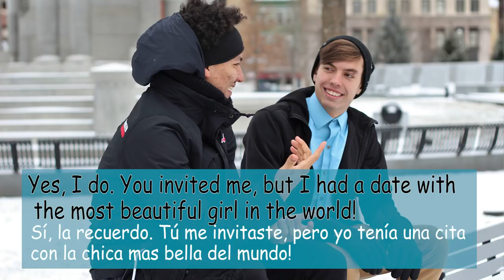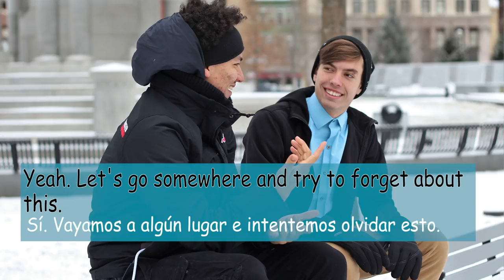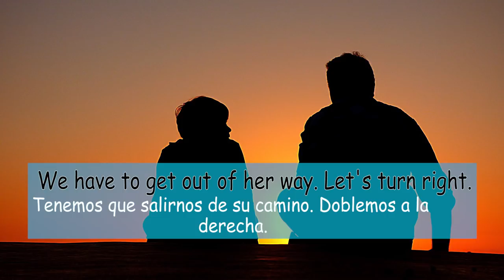CONVERSACION INGLES Avanzado_ Advanced English Conversation